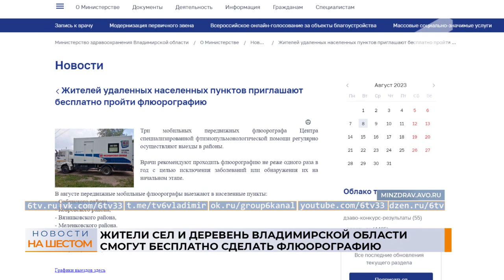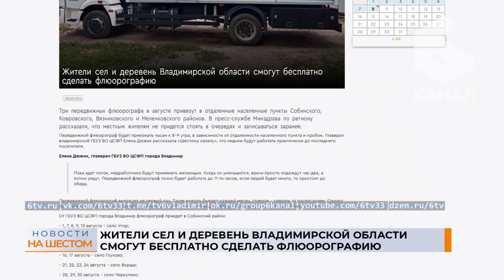Дайджест (общество) 08.08.2023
Смотрите в дайджесте:
- На прошлой неделе в медучреждения региона с признаками ОРВИ обратились 4 014 человек
- Жители сел и деревень Владимирской области смогут бесплатно сделать флюорографию
- Жители 28 муниципальных образований скинулись на благоустройство и получат софинансирование
- Анзор Саралидзе официально вступил в должность ректора ВлГУ